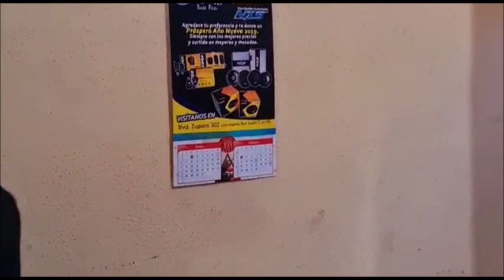Dodge Ram con Bajos Eleven Audio de 8 Pulgadas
El trabajo realizado en esta Dodge Ram es del Taller HR Audio ubicado en San José Iturbide, Guanajuato, usando dos subwoofer Eleven Audio de 8 pulgadas.
Así como el número del Distribuidor en México de la marca Eleven Audio: 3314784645